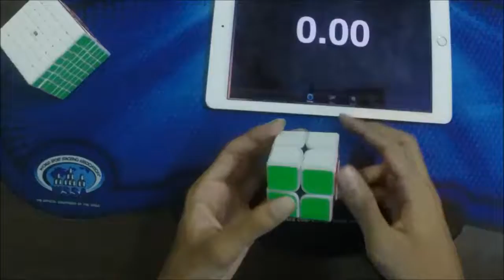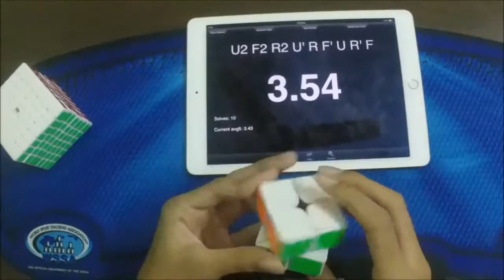2.88 2x2 Average of 12! [2.28 ao5]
2.88 ao12, 2.28 ao5